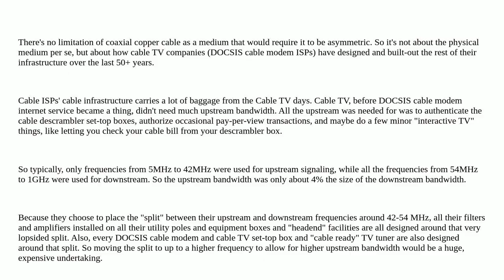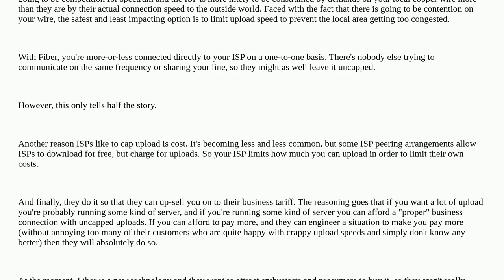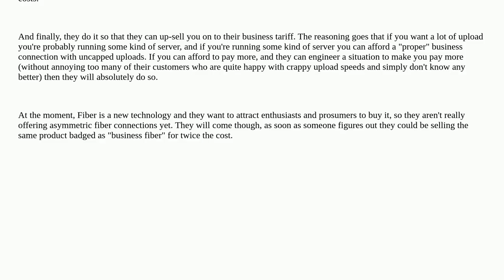Why does a gigabit/sec Internet connection via cable (coax) not offer symmetrical speeds like fiber?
A special thanks goes out to the community

  cable networking fiber internet